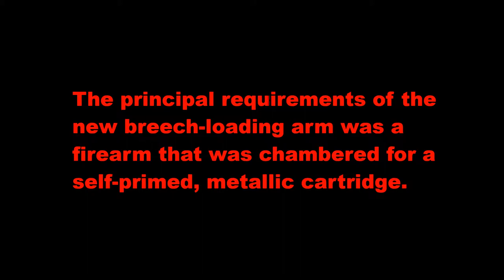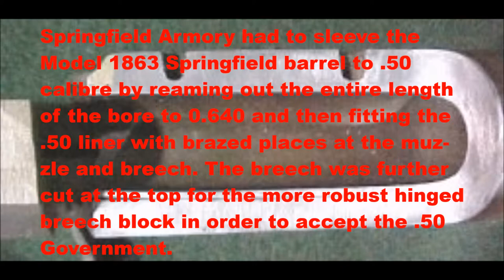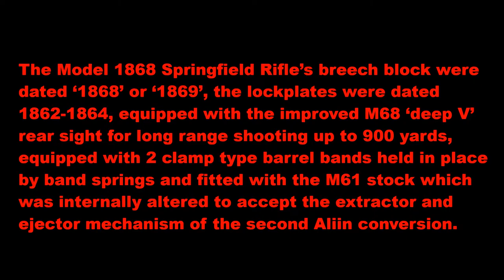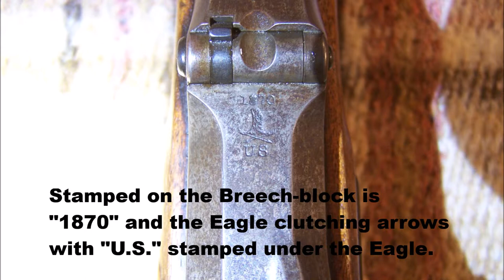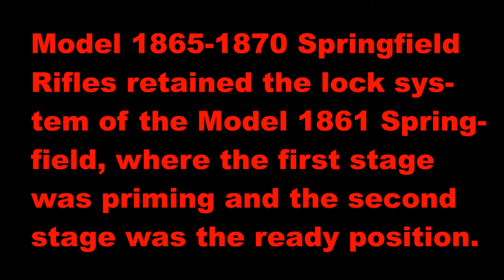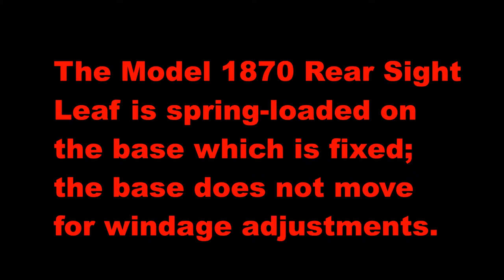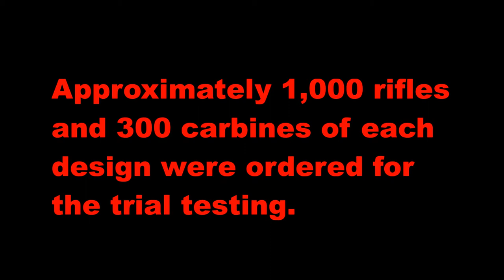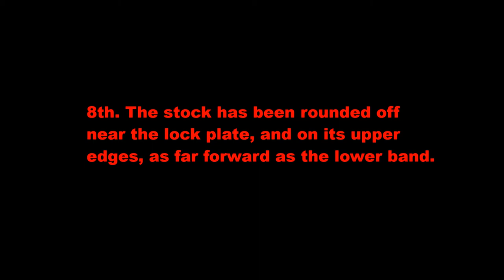United States Springfield Model of 1870 Cal 50 Government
History and Development of the Model 1870 Springfield Rifle